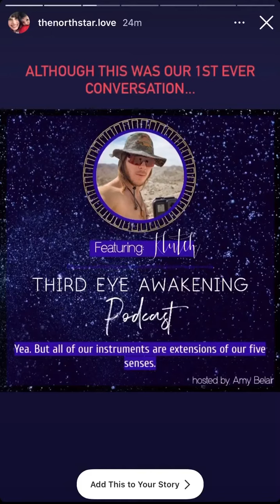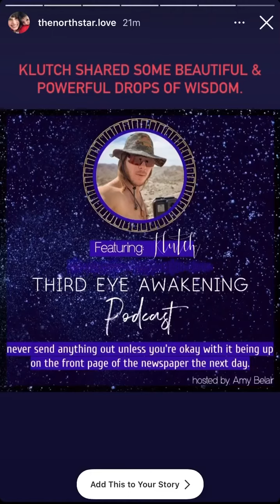Third Eye Awakening Podcast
Full Episode on ‘Podcasts’ app